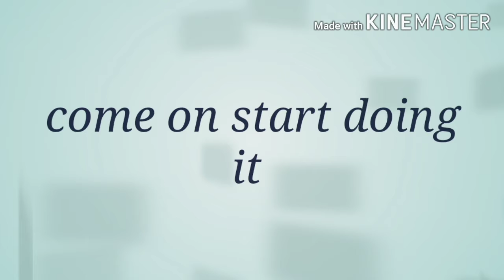gymnastics for beginners basics by Divyasree